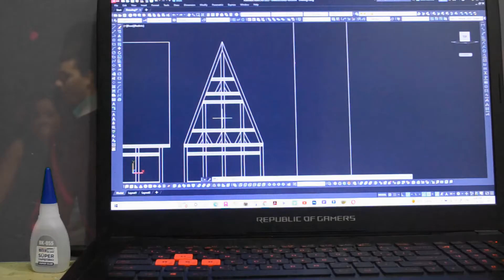When an architect falls in love with Römerberg Frankfurt | Brick and wooden model | Scale 1/25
Hello friends .
In this film, we are going to recreate an old square from the 15th century in the German city of Frankfurt in a miniature form.
Of course, we don't exactly rebuild this square, but we get inspiration from its architectural style and type of buildings and build our own buildings.
In this project, we first build the skeleton of the building with wood, and then we start to complete the work using miniature bricks, and at the end, we use plaster to create a smooth and flawless surface.
Then we go to other components and we go to wooden windows and flower pots and make awnings for the windows.
These buildings are 1/25 scale